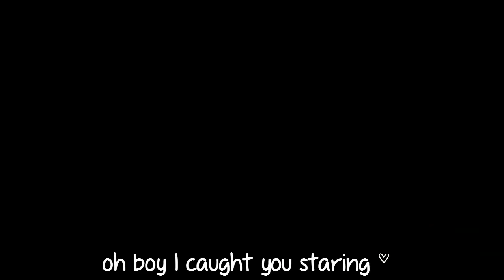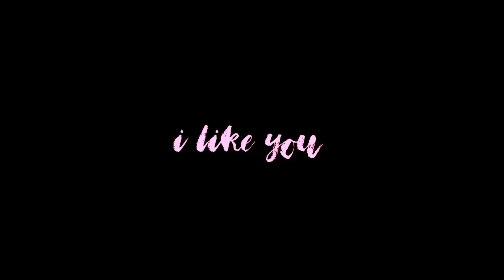Your Text - Roblox Music Video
[this is NOT part 5, it's a seperate music video that I made for fun :)]

*** MAKE SURE TO WATCH THIS IN THE HIGHEST QUALITY (UNDER SETTINGS - 720p HD***